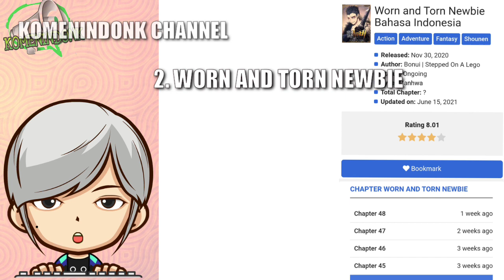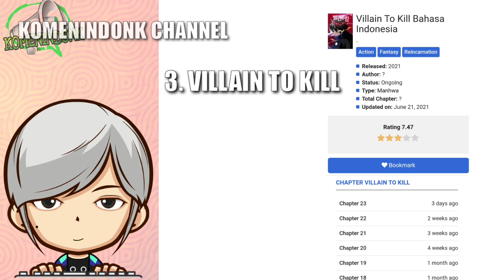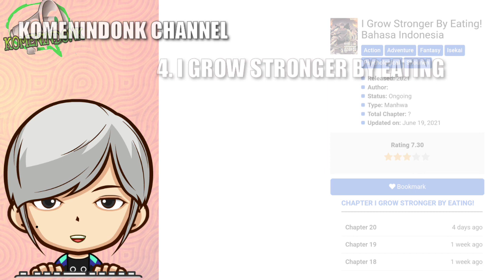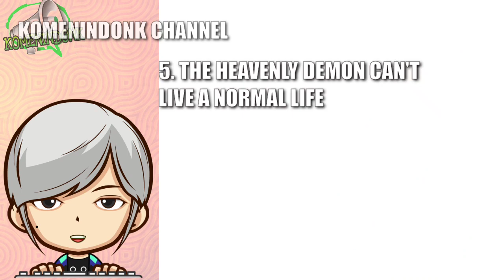REKOMENDASI MANHWA KEREN DENGAN MC KEJAM & LICIK | Part 2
Hello para readers sekalian untuk kali ini,mimin mau ngerekomendasiin manhwa keren dengam MC licik dan kejam,,
untuk lebih lengkapnya yuk disimak